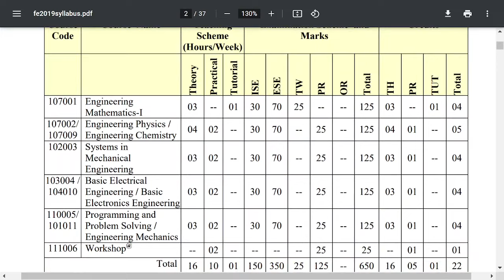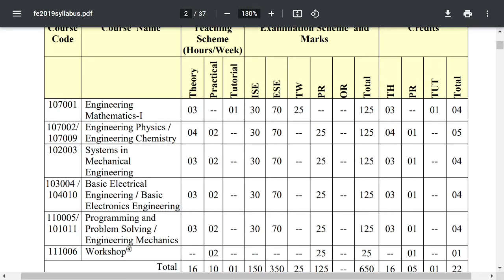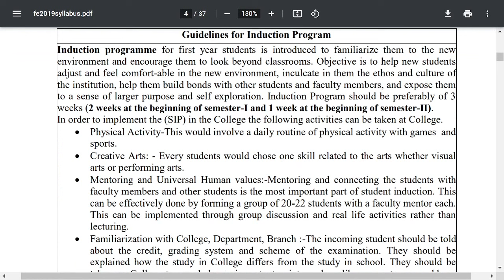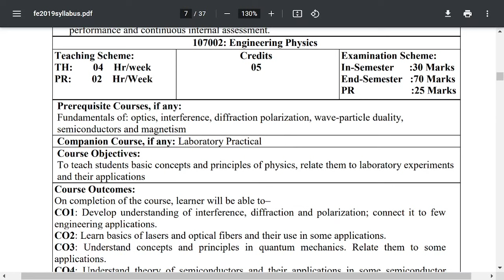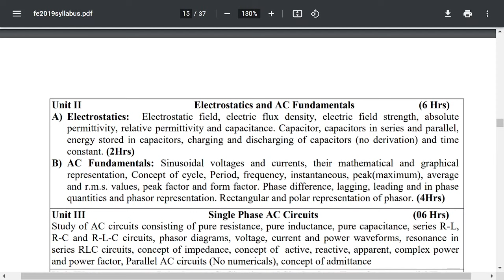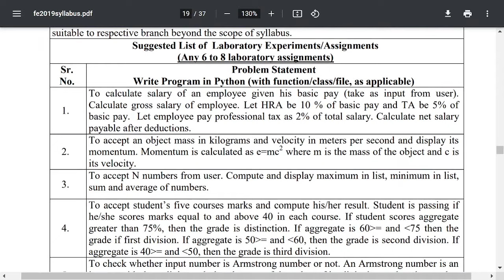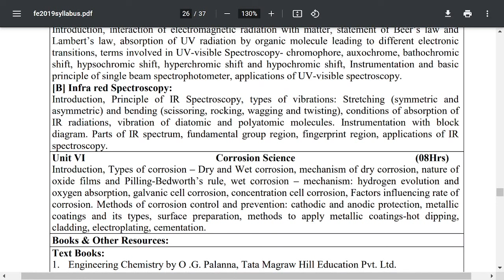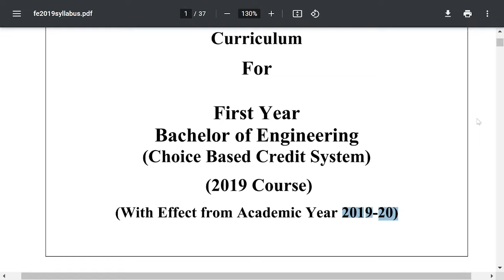First Year Engineering Syllabus | All Branches Sem 1& 2 | 2021-22 | Savitribai Phule Pune University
Engineering Syllabus, Books, Topics, Tips, Exam Pattern, Marking Scheme Etc. Details by Amit Choudhary Career Guide

4. How to become Software Developer ? | How to make career in IT field at any stage ?